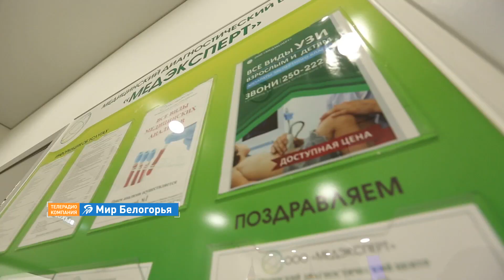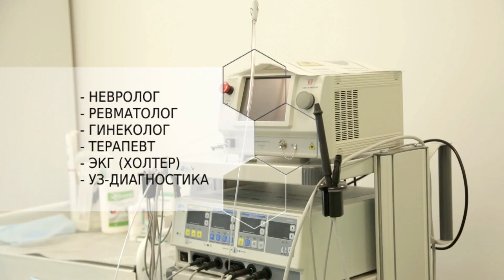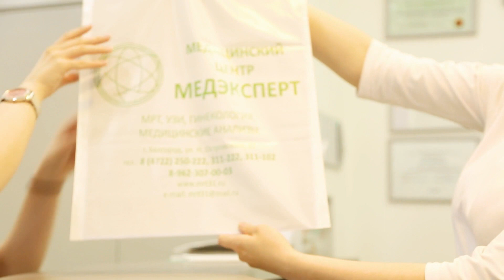«Медэксперт»: всё об услугах медицинского центра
Белгородский МРТ-центр на ул. Островского – с самыми доступными ценами на магнитно-резонансную томографию. Теперь это мультидиагностический центр «Медэксперт», в котором помимо полной диагностики организма можно получить консультацию высококвалифицированных специалистов. Всё об услугах медучреждения – в видеоролике.